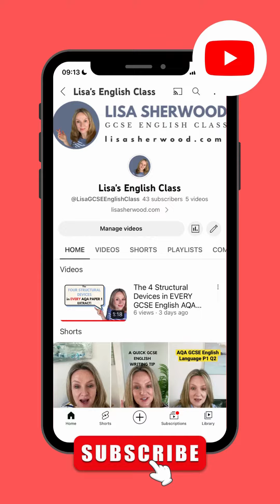MASTERING John Agard's 'CHECKING OUT ME HISTORY'| ACE YOUR GCSE English Literature Exams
John Agard's powerful critical and educational poem conveys the loss of identity through the white UK education system. Often a poem that is overlooked, in my opinion, it holds so many insights that help us reflect as a reader.

Let me know if there are any other texts you would like me to examine in the comments box.